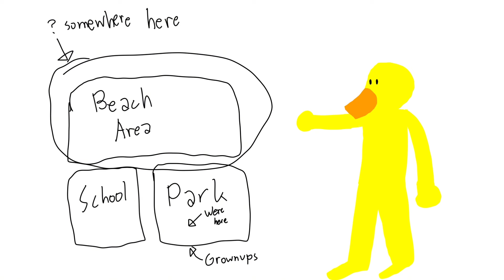Cupcake Catastrophe!!! (Story time Animation)